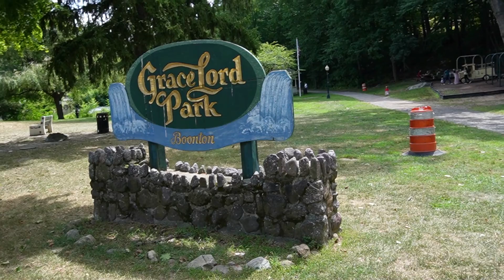Thousand Island যাওয়ার সময় Grace Lord Park Waterfalls দেখলাম….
Visiting Grace Lord Park Waterfalls, Boonton, New Jersey. A lovely little park with a river walk leading to Boonton Falls. It offers a fairly short easy walk from the carpark up to the waterfall which is surprisingly dramatic. Well worth a visit if nearby.